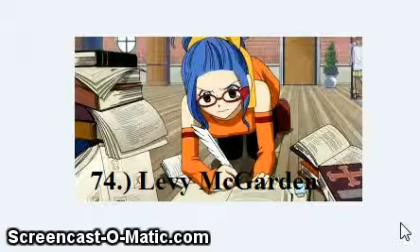Top 75 Wizards in Fairy Tail